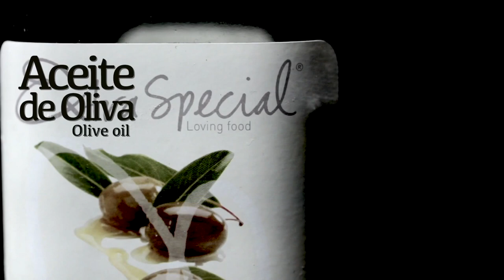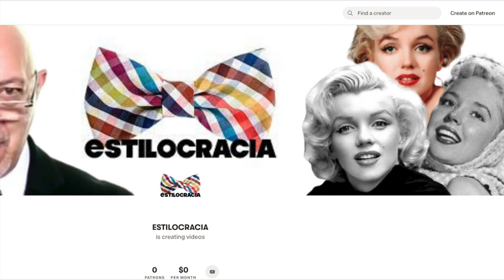BAGUETTE DE SALMÓN CON ENSALADA DE CHILE CATALINA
PREPAR ESTA RECETA DELICIOSA Y AGREGA PROTEÍNA A TU DIETA Y APOYA AL CANAL DÁNDOLE PULGAR ARRIBA

Visita nuestro sitio asociado de Amazon para productos de tu interés: